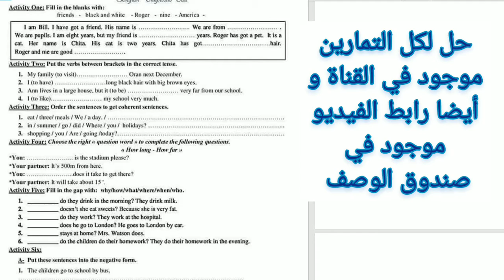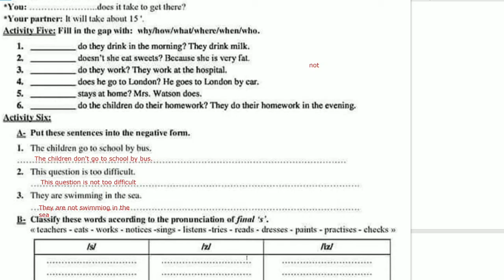حصة في الزوم 2021/09/27 تلاميذ السنة_الثالثة_متوسط حول Affirmative To Negative Form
Meeting ID: 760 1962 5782
Passcode: 3333